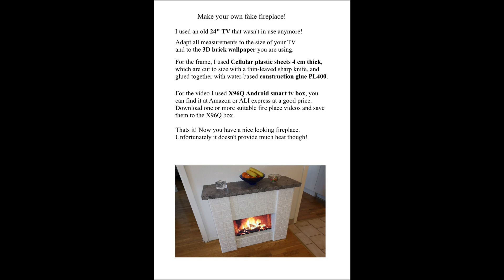Make fireplace DIY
Fireplace make your one fake fireplace DIY